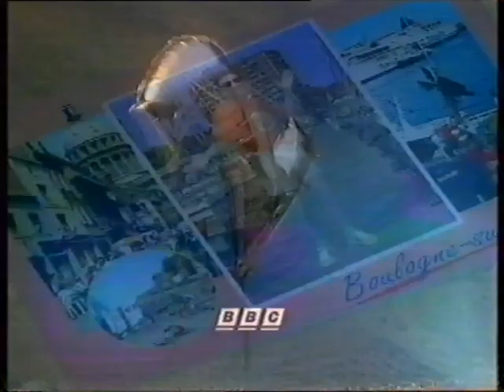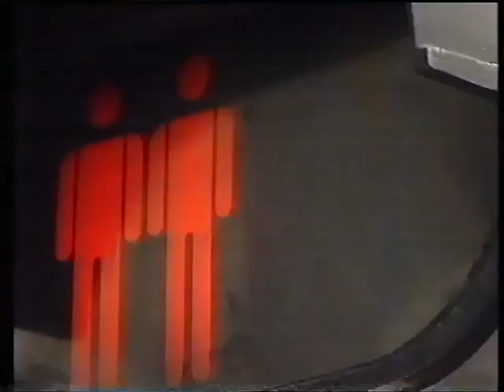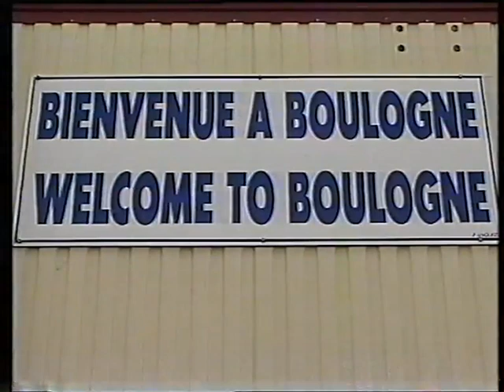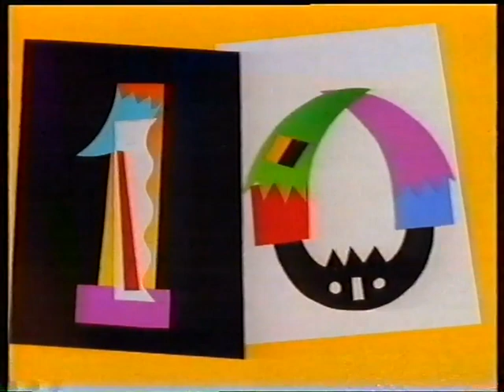Le Club Ep1: Bonjour! (1995) - FULL EPISODE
Did you know that Toby Anstis once fronted an educational show for ages nine to 11 entirely in French? Well he did, and here we hop across the Channel and meet young Remi, Audrey, Mohamed and Lucie as they go about their lives in Boulogne-sur-Mer. We also learn to count to ten, do something or other about the colour orange, and enjoy the adventures of Globo the alien who lands in Paris in the year 3000. Or something.

I've always loved languages and wish they were taught at a younger age, but I'm uncertain whether this is the time and place.